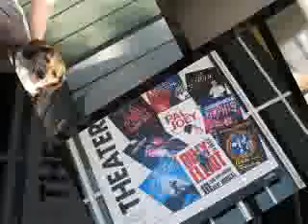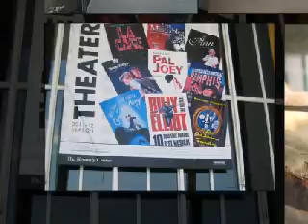My Video 7/10/11